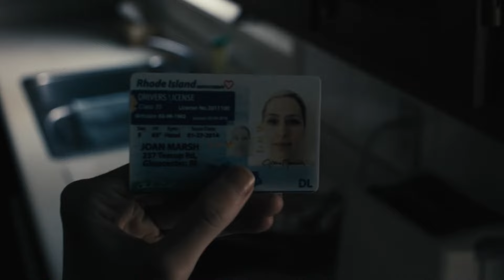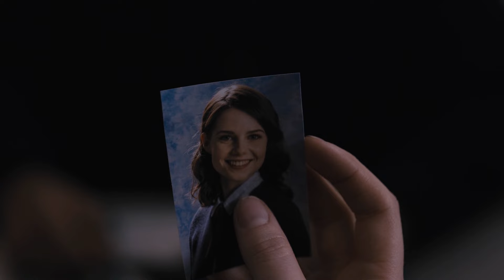THE BLACKCOAT'S DAUGHTER Ending Explained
Piecing together the satanic horror of The Blackcoat's Daughter starring Emma Roberts, Kiernan Shipka, and Lucy Boynton.